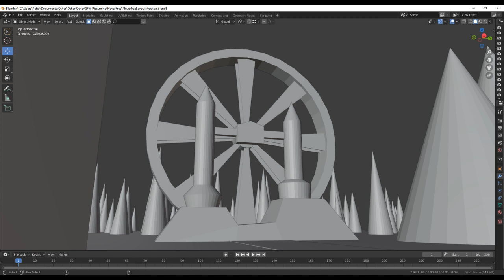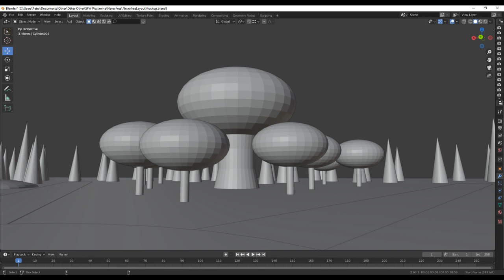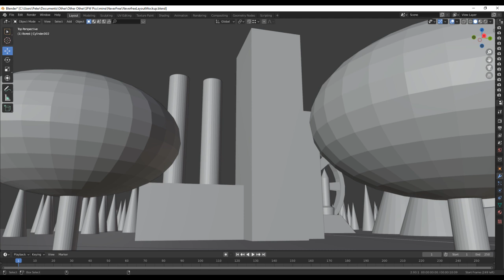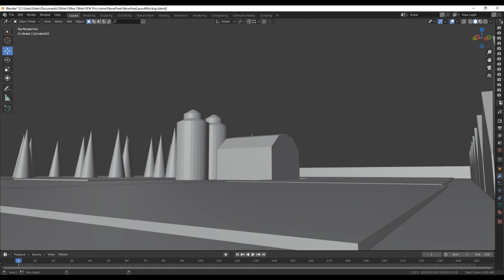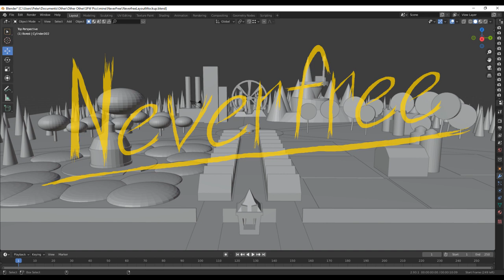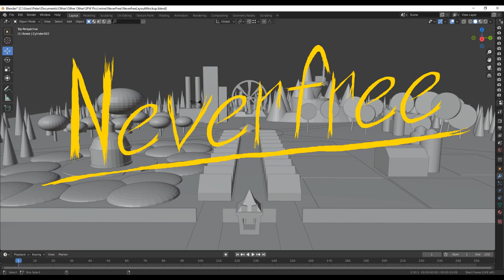NeverFree Park Music Compilation (w/ 3D mockups)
This is a compilation of test songs for the NeverFree Amusement Park along with some 3D mockups I made in Blender.

Linkies!